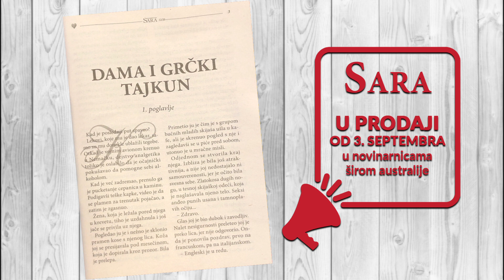Sara u prodaji od 3. Septembra 2021.